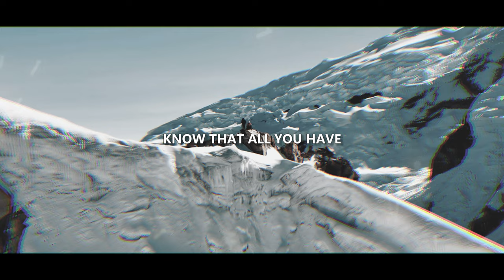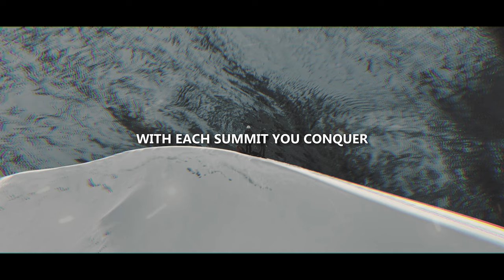Rise to the Challenge: Mountaineering Motivation | Finding Your Mountain to Summit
Life presents us with many battles: pushing through fatigue, staying committed, and maintaining consistency. Will you buckle under the pressure, or will you rise to the occasion? Just as David faced Goliath, you must confront your personal mountains head-on, wherever they arise. Embrace these challenges, push through the pain, and ascend to new heights.

What is your goal? What is your mission? From the ashes of doubt and fear, a new breed of champions is emerging. Even if your muscles ache and your heart pounds, now is the time to rise and pursue your goals with relentless determination.

Run after your dream, your goal, with everything you have. Believe that you are equipped with everything you need to fulfill your destiny. If no one believes in you, know that all you have is all you need.

Every milestone you achieve is a testament to your strength, perseverance, and commitment. Just as David triumphed over Goliath, you too can overcome the mountains in your life. Embrace the journey, face your giants, and rise to the occasion. With each summit you conquer, you push to greater heights. The summit awaits, and it is yours for the taking.

Let this inspire you to push beyond your limits and find your own mountain to summit. Embrace the challenges, stay committed, and rise to the occasion. The journey is tough, but the summit awaits. 🏔️💪